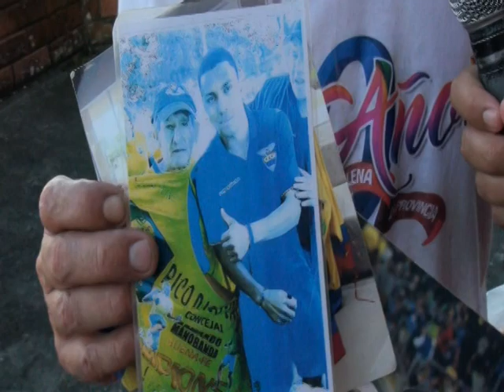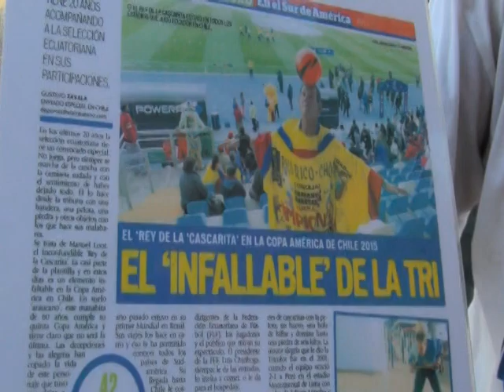EL REY DE LA CASCARITA - ALLY TV NAPO